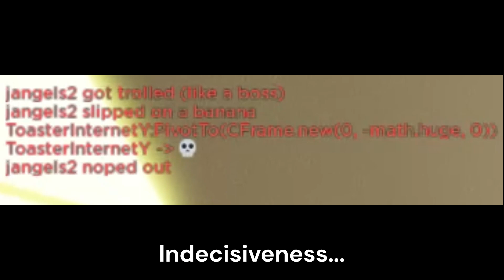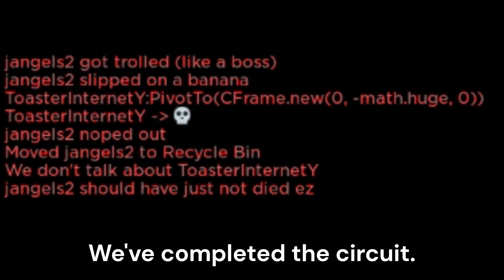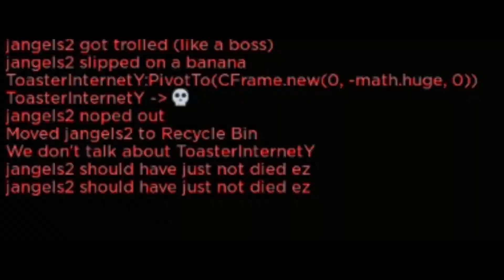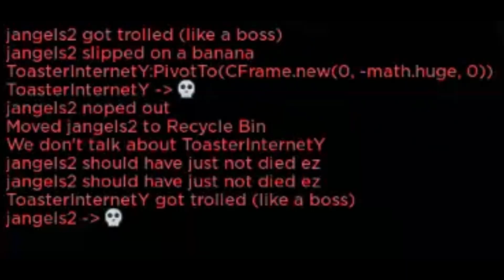Regretevator, Last Man Standing.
I am the last man standing, because Jangis keeps getting tactically striked or just dies first most of the floors we were on, have a fun time laughing when the screen shrinks to show Jangis ceasing from life in the elevator lol.